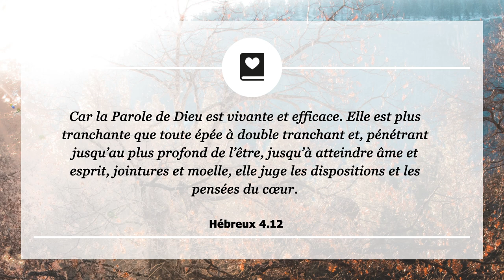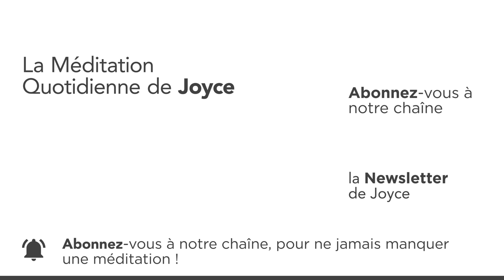Trouvez dans la Parole la puissance dont vous avez besoin – Méditation quotidienne par Joyce Meyer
00:00 La Méditation Quotidienne de Joyce Meyer du 03. septembre
00:07 Hébreux 4.12
Car la Parole de Dieu est vivante et efficace. Elle est plus tranchante que toute épée à double tranchant et, pénétrant jusqu’au plus profond de l’être, jusqu’à atteindre âme et esprit, jointures et moelle, elle juge les dispositions et les pensées du cœur.
00:19 Méditation
Lorsque les gens me demandent par où commencer à lire la Bible, je leur réponds qu'il n'y a aucun mauvais endroit pour démarrer. Tout ce qui peut vous aider est bon à étudier. A l'époque où j'ai commencé à étudier la Parole, mes relations avec les autres n'étaient pas très bonnes parce que je n'avais pas encore vraiment compris ce qu'était l'amour. J'ai donc décidé d'étudier ce sujet: celui de l'amour. Et j'ai découvert qu'il était bien plus qu'un sentiment superficiel. L'amour est une décision que vous prenez au sujet de la manière dont vous allez traiter les gens.

En étudiant ce que la Bible dit concernant l'amour, j'ai appris à aimer. Puis ma vie a commencé à changer. Quelles que soient vos luttes actuelles, vous pouvez trouver des versets qui en parlent en utilisant une concordance. Si par exemple, vous avez des problèmes avec la colère ou la peur, consultez la concordance qui se trouve à la fin de votre Bible et cherchez ces termes pour trouver les passages abordant ces thèmes.

Si vous ne pensez à rien de précis dans l'immédiat, parcourez la concordance et choisissez un sujet qui attire votre attention. Commencez à regarder tous les versets qui contiennent ce mot et lisez-les. Demandez au Saint-Esprit de vous conduire et de vous révéler la vérité. Peu importe par où vous commencez, souvenez-vous que la Parole est vivante et a quelque chose à vous transmettre aujourd'hui-même !
01:40 Ma prière pour aujourd'hui : Seigneur, je sais que Ta Parole a quelque chose en réserve pour moi aujourd'hui. Peu importe ce que je traverse en ce moment, je vais trouver ce que Ta Parole a à me dire à ce sujet.